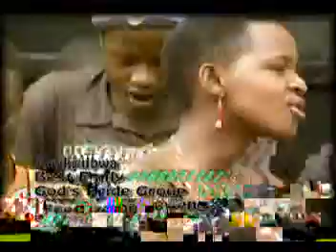Lwakitiibwa By Best Emily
Ugandan Gospel Music from the land of milk and honey, May God bless you through my ministry.
Best Emily